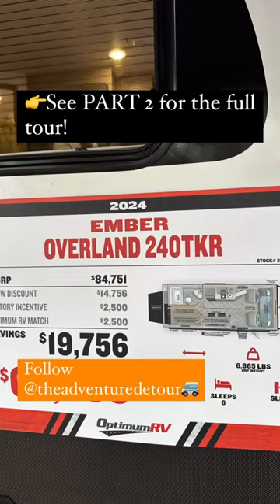New Convertible RV Murphy Bed! 😮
Friends? Family? Couple? This Murphy Bed adapts to any camping trip.

This is Ember’s first toy hauler travel trailer the Overland 240TKR.

It’s 28 foot 3 inches, 6,865 pounds, and sleeps 6.

The 18.5 foot garage runs all the way up to the Murphy Bed

The garage furniture is also on a track system to create 2-4 bunks or bunks plus a bar/desk.

👉See video 2 for the full tour.

🚐 Our family has RVed full-time for 8 years across 42 states. We share BOTH the benefits and challenges of RVing, RV tips, RV living, and amazing destinations.